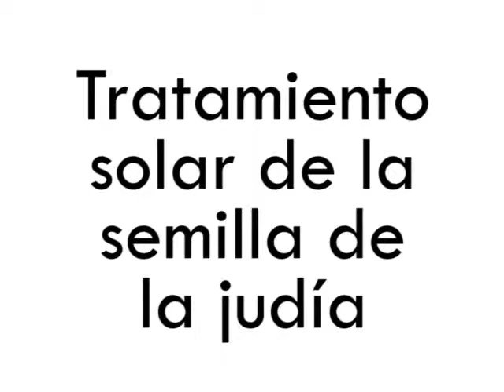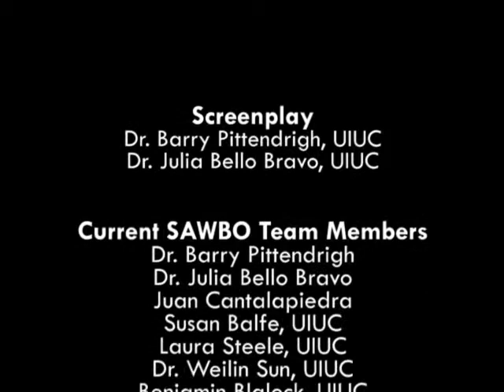Tratamiento solar de la semilla de la judía en Español (acento de España)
El escarabajo de la judía (Callosobruchus maculatus) causa daños en las semillas de las judías (Vigna unguiculata) durante su almacenamiento, causando pérdidas en la cosecha. En este vídeo, que puede ser reproducido en teléfonos móviles, describimos una técnica de solarización con el fin de matar los escarabajos antes de almacenar las semillas.

Solar Treating of Cowpea Seeds in Spanish (accent from Spain)

Cowpea bruchids (Callosobruchus maculatus) cause damage to cowpea (Vigna unguiculata) seeds in storage, resulting in post-harvest losses. In the animated video, which can be used on smart phones, we describe a solarization technique to kill cowpea bruchids before the seeds are stored.